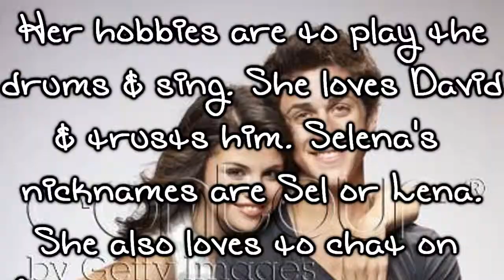Haunted By Her Pass||Selena||David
jelloyello here...
more profiles coming soon !